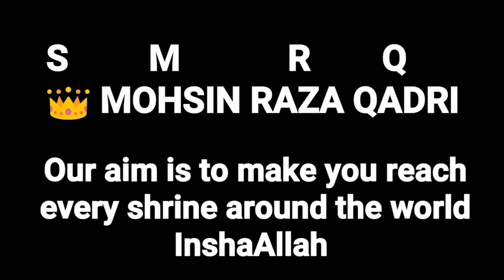First mountain in the world | duniya ka sabse Pehla pahad | jable Abu Qubais | makka sharif | SMRQ.